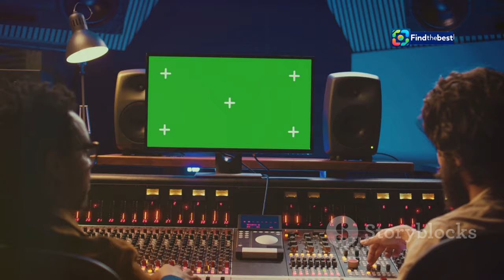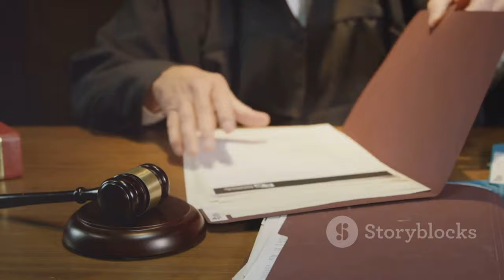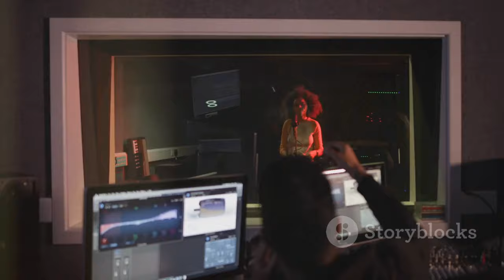Katy Perry Addresses Dr. Luke Controversy: "I Understand It Started Conversations" 🎤✨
🎶 Hey, music lovers! In this video, we dive into Katy Perry's recent appearance on the **Call Her Daddy** podcast, where she opened up about her collaboration with Dr. Luke for her new album **143**. 🎤✨

Katy faced criticism for choosing to work with Dr. Luke, the producer behind many of her hits, who has been accused of serious allegations. 😲💔 During the interview, she emphasized her artistic journey and how the songs reflect her personal experiences. 🌟

💬 "I understand that it started a lot of conversations," Katy stated, highlighting the importance of dialogue around these issues. She also discussed her song "Women's World," co-written with Dr. Luke, which encapsulates her feelings of empowerment as a woman and mother. 💪👩‍👧

Plus, Katy hilariously shared her love language when it comes to relationships! 🚗💖 "I don’t need a red Ferrari... Just do the f dishes!" 😂